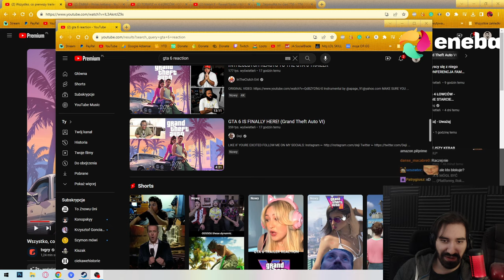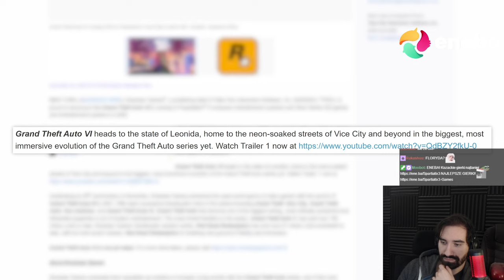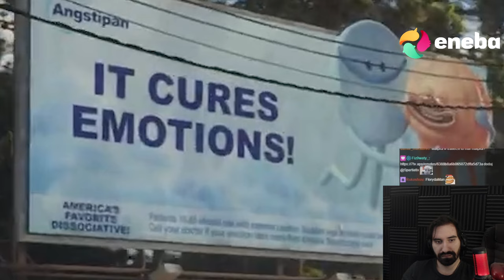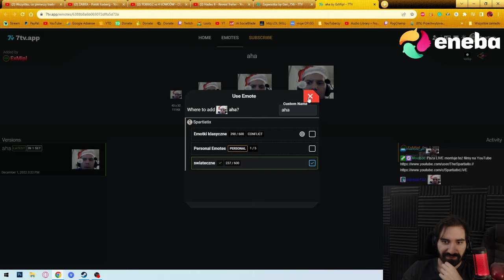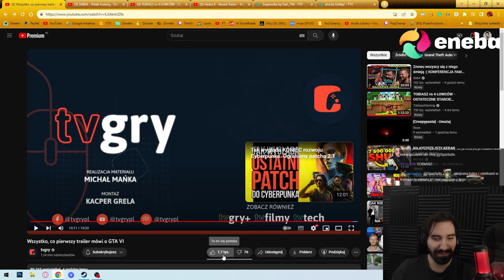WSZYSTKO CO PIERWSZY TRAILER MÓWI O GTA 6 | Oglądam